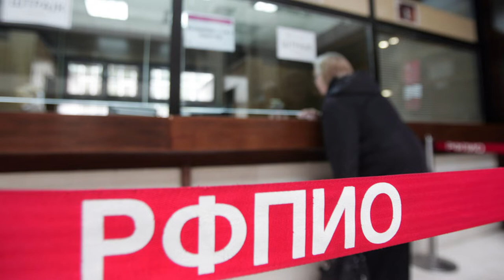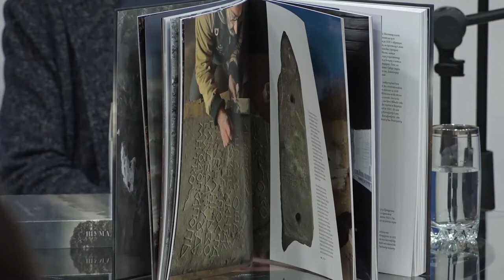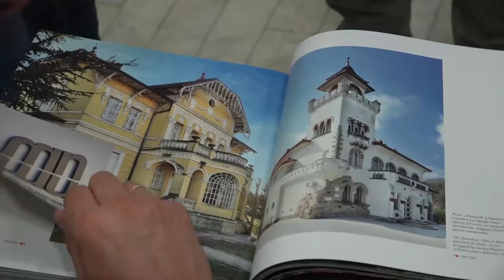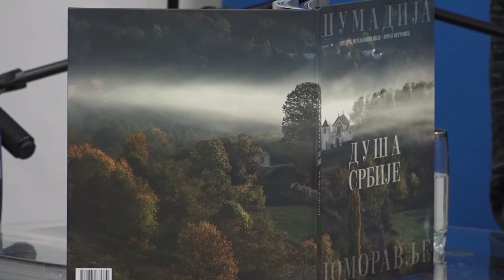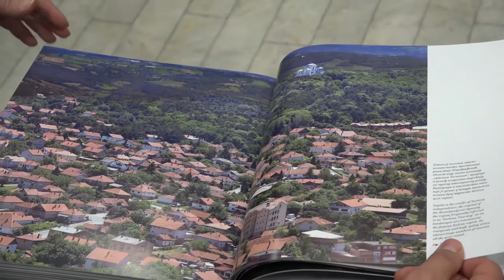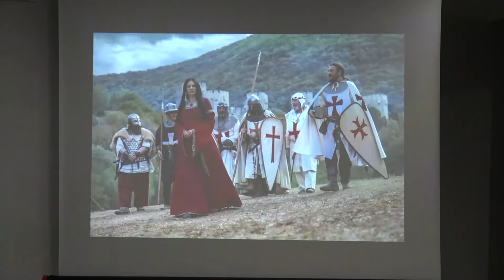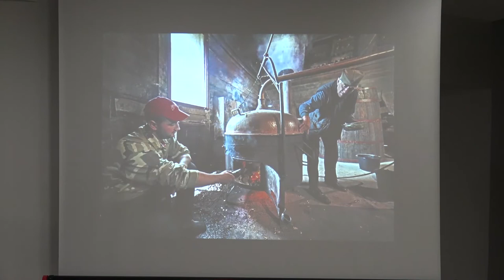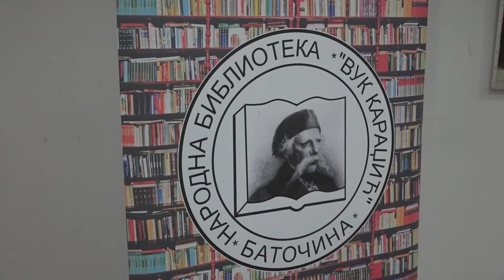Hit Plus Večernja hronika 25.12.2018.